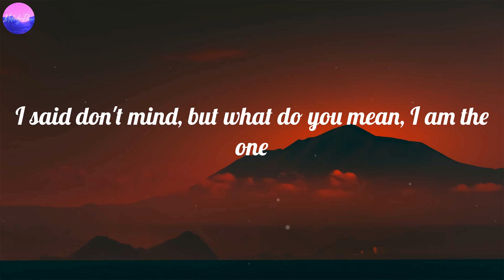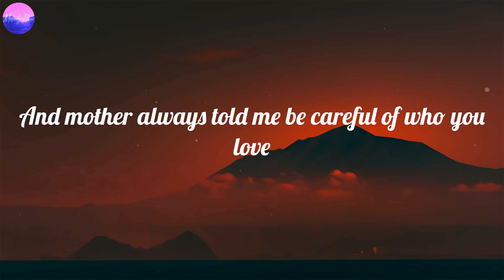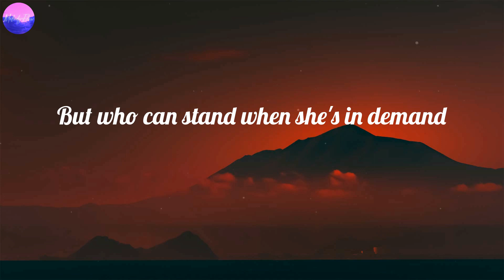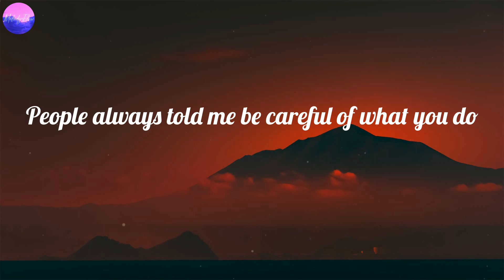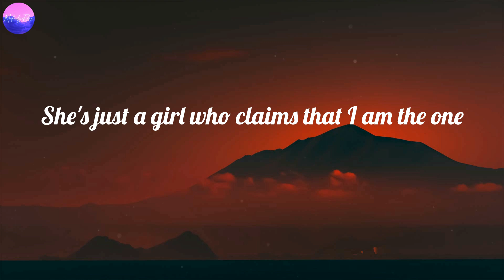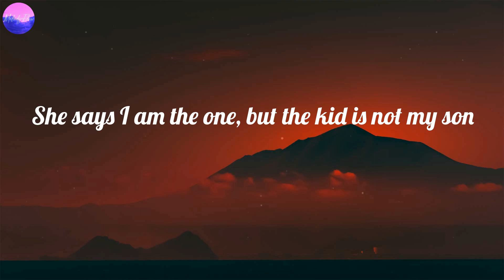Michael Jackson - Billie Jean (Lyrics)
Billie Jean (Lyrics) - Michael Jackson

🎤 Lyrics Billie Jean:
(Don't think twice, don't think twice)
She told my baby we'd danced till three, then she looked at me
Then showed a photo my baby cried his eyes were like mine (oh, no)
You know what you did, (she says he is my son) breaking my heart babe
Billie Jean is not my lover (don't Billie Jean)